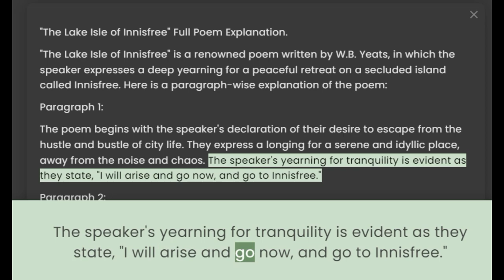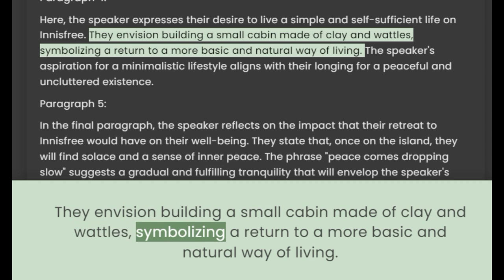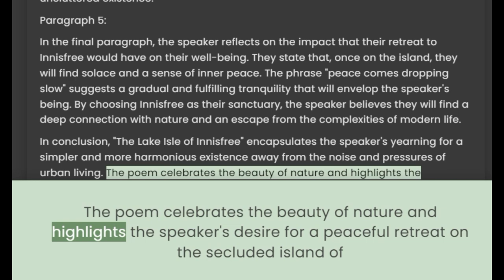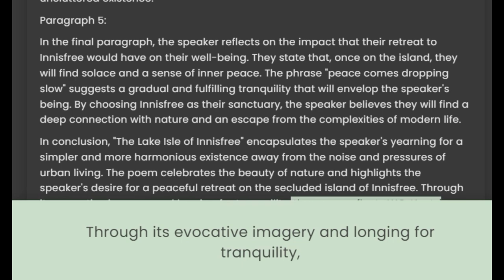The Lake Isle of Innisfree by W.B. Yeats - In-Depth Analysis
The lake isle of Innisfree Poem Summery.
The lake isle of Innisfree Poem Details.
The lake isle of Innisfree Poem Explanation.
The lake isle of Innisfree Poem line by line examination.
The lake isle of Innisfree Poem By WB Yeats.